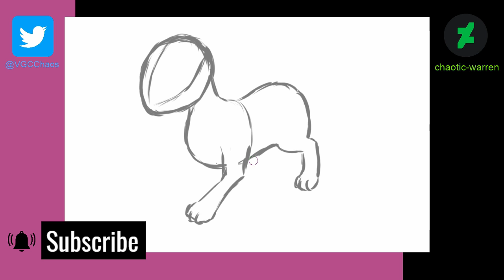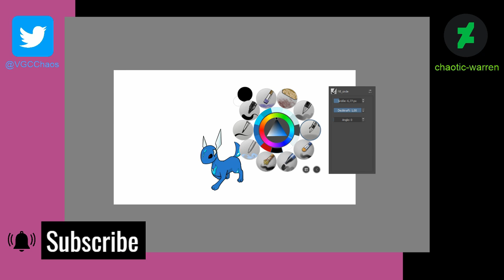[#1] Dareon | Legendary Eeveelutions!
I don't remember where I got the idea, but it did come from somewhere.

Please let me know what you think of this series and whether or now it's worth continuing!

On another note, I won't have internet for quite a while and I'll be working on getting other people to take over for a while (you will most certainly see Luke again), so treat him nicely and don't get disappointed that you won't see or hear from me.

►Social Media & Stuff:
See me live on Twitch: